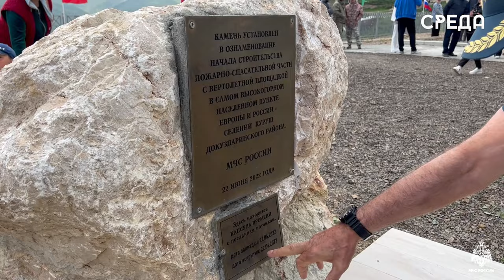Новую пожарно-спасательную станцию части №65 с вертолётной площадкой открыли в Дагестане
За последние годы с. Куруш стал центром этнотуризма, а также притяжения горного и экстремального туризма для гостей республики со всех концов страны, ближнего и дальнего зарубежья. Несмотря на возрастающий поток туристов, альпинистов и паломников до недавнего времени в районе на должном уровне не была обеспечена их безопасность. Имело место много случаев получения людьми различных травм и увечий.

С целью недопущения подобных трагических случаев было принято решение построить современную пожарно-спасательную часть с вертолетной площадкой. 17 июля 2022 года Глава Республики Дагестан Сергей Меликов заложил первый камень в фундамент пожарно-спасательной части вместе с «Капсулой времени» - посланием нашим потомкам, которые будут читать его через 50 лет.